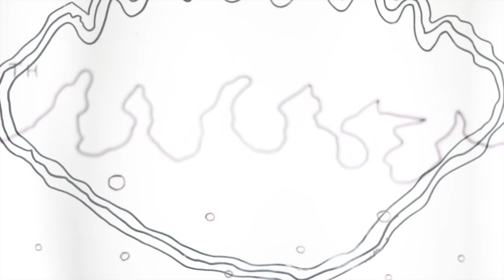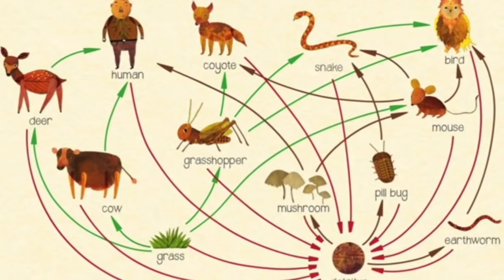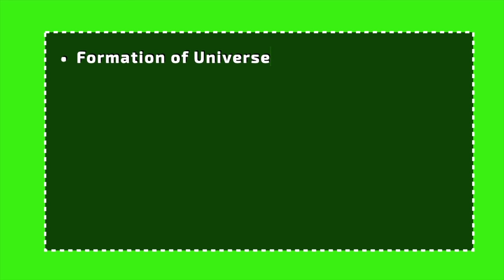How humans evolved from beginning - (Everything from Nothing | Tamil)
This time-lapse truly depicts how young the universe is, even though it is 13.8 billion years old. There are still trillions of years to come!

Chapters
00:00​ - Introduction
00:41 - Origin of Universe
02:10​ - Evolution of life
03:23​ - Evolution of Humans
05:08​ - Rise of humans
05:40 - Origin of farming
06:52 - Origin of stories and gossips
08:33 - Origin of science & technology

Homo sapiens do not appear until the last fraction of a few minutes in the video. Which shows how young our existence is!